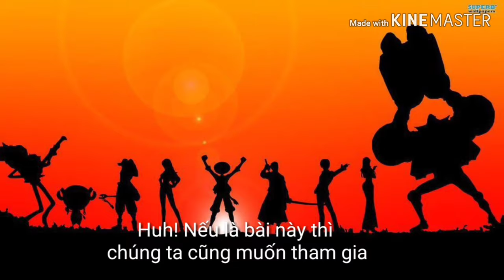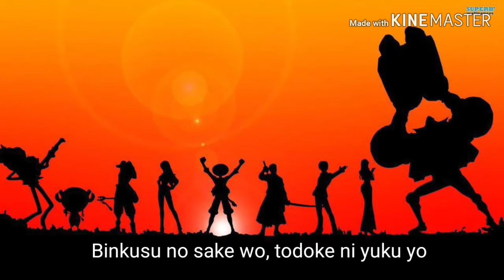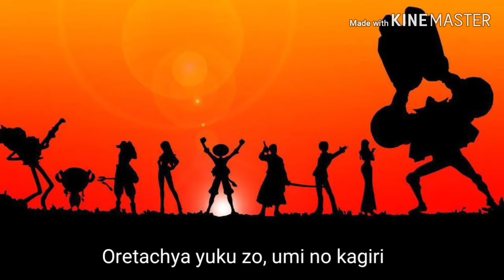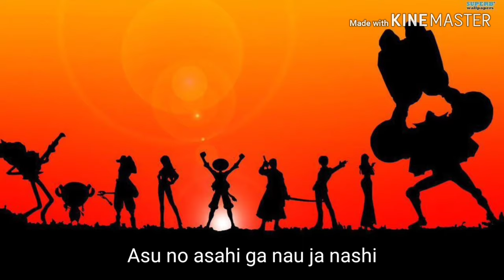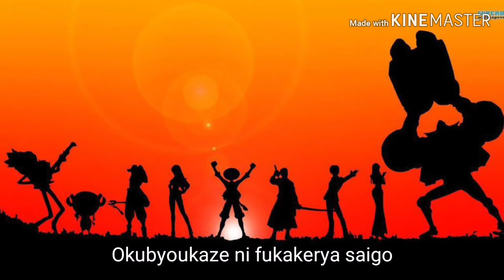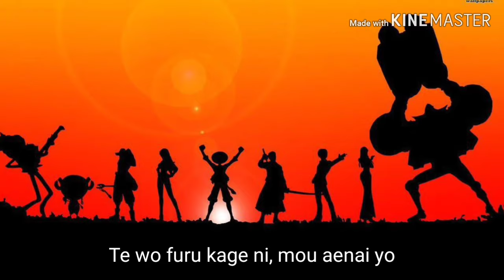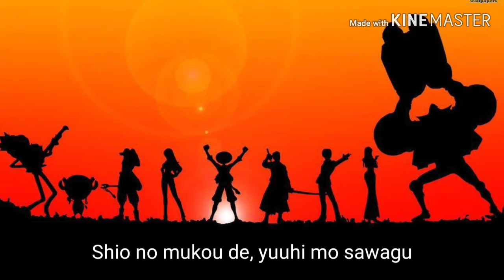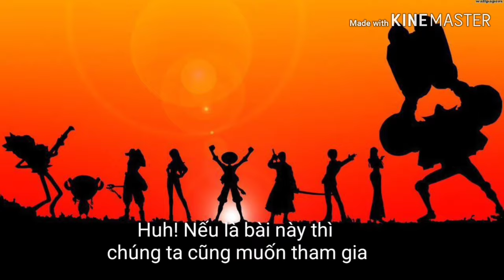Bink's Sake Lyrics 1 Hour - Brook - OnePiece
Yohohoho, Yohohoho
Yohohoho, Yohohoho

Yohohoho, Yohohoho
Yohohoho, Yohohoho

Binkusu no sake wo, todoke ni yuku yo
Umikaze kimakase namimakase
Shio no mukou de, yuuhi mo sawagu
Sora nya wa wo kaku, tori no uta
Sayonara minato, stumugi no sato yo
DON to icchou utao, funade no uta
Kinpa-ginpa mo shibuki ni kaete
oretachya yuku zo, umi no kagiri

Warera kaizoku, umi watteku
Nami wo makura ni, negura wa fune yo
Ho ni hata ni ketateru wa dokuro
Arashi ga kita zo, senri no sora ni
Nami ga odoru yo, DORAMU narase
Okubyoukaze ni fukakerya saigo
Asu no asahi ga nau ja nashi

Yohohoho, Yohohoho
Yohohoho, Yohohoho

Yohohoho, Yohohoho
Yohohoho, Yohohoho

Kyou ka asu ka to yoi no yume
Te wo furu kage ni, mou aenai yo
Nani wo kuyokuyo, asu mo tsukuyo

Douse dare demo itsuka wa hone yo
Hatenashi, atenashi, waraibanashi

Yohohoho, Yohohoho
Yohohoho, Yohohoho
Danh mục
Phim và Hoạt ảnh
Đề xuất bởi Toei Animation Co., Ltd.
【本予告映像】2019年8月9日公開！劇場版『ONE PIECE STAMPEDE（スタンピード）』
 ☞ Video thuộc bản quyền của Music 1 Hour